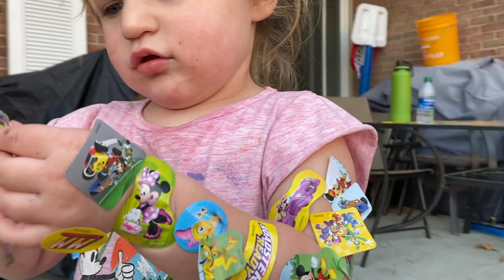HÔM NAY GIỮ 2 ĐỨA ĐUỐI LUÔN CÔ CHÚ ƠI